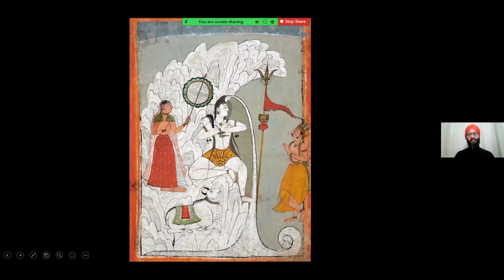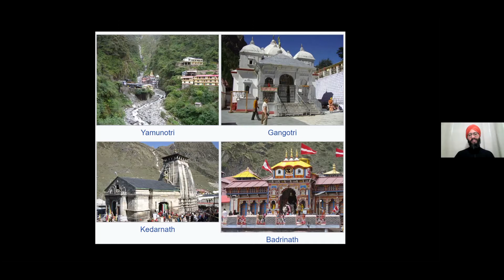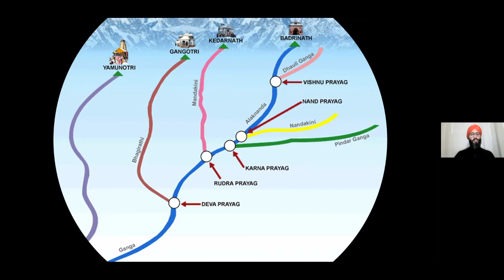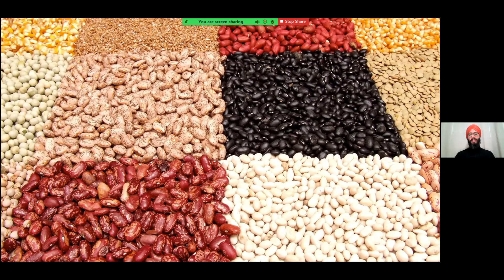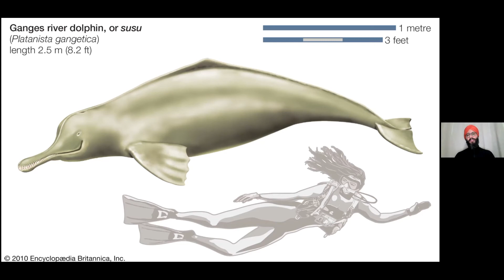FLOWING DOWN THE GANGES - Viaggio nelle mille anime del sacro fiume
Relatore: Amandeep Singh (CELSO Istituto di Studi Orientali - Dipartimento Studi Asiatici)
Viaggio virtuale lungo il grande fiume sacro dell'India,
dalle origini alle pendici dell’Himalaya fino al suo confluire nel mare,
attraverso i luoghi sacri, gli scenari naturali, la mitologia,
i racconti, la simbologia, le tradizioni filosofiche e la cultura popolare.